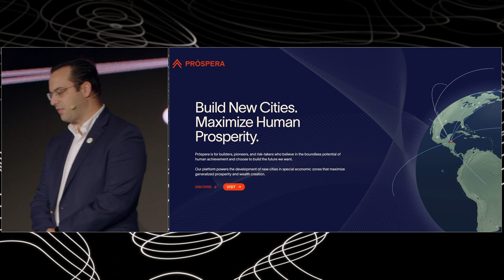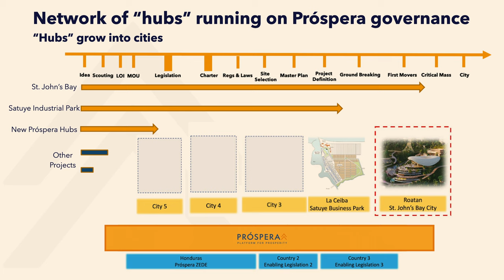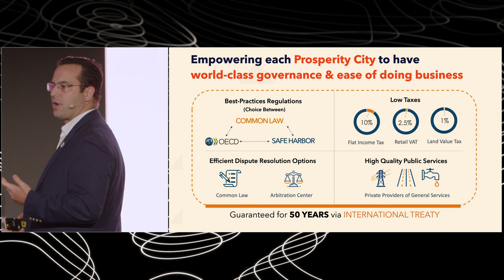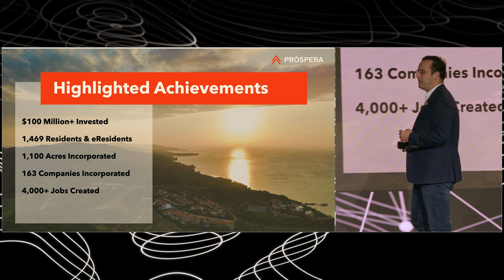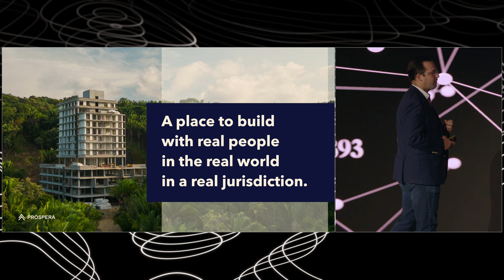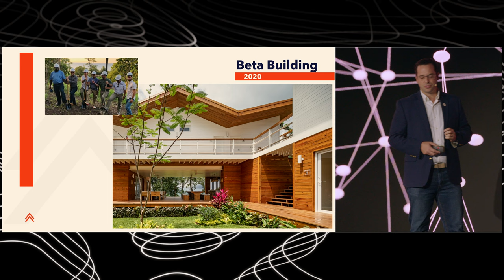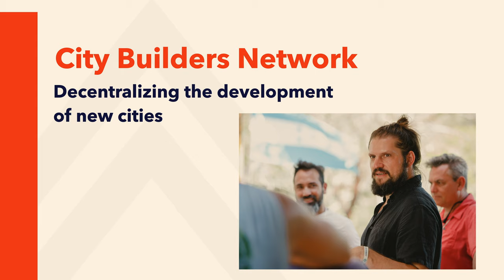06 - The Network State Conference 2023 - Erick Brimen - Prospera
Prospera is a network of startup cities, with its flagship city in St John's Bay, Honduras.

1:02 - From ending poverty to catalyzing prosperity
3:01 - Building Prospera
4:21 - The governance platform
5:56 - What Prospera has achieved so far
8:16 - Why Roatan is strategically chosen for Prospera
9:45 - Expanding through network communities
10:09 - Turning online communities into physical locations
10:13 - Conclusion: Inviting you to Prospera